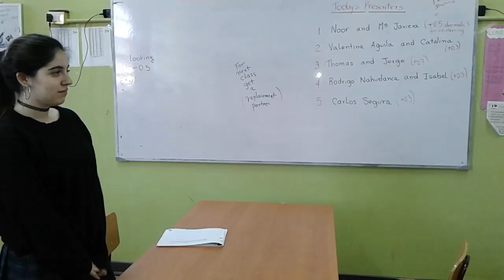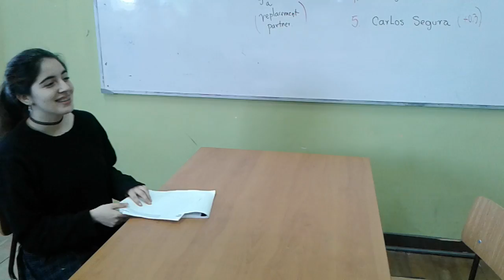The Job Interview Dialogues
Noor and Maria Javiera (3rd A, 2016). Liceo Bicentenario Valdivia.